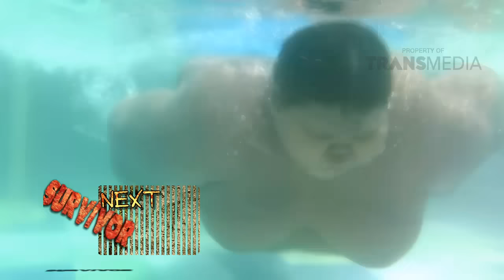SURVIVOR - Semangat Arya Part 3/4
Program  Ini Tayang Setiap Hari SABTU - MINGGU Pukul 09.30 WIB

Merupakan sebuah program petualangan yang dilakukan oleh selebriti terkenal yaitu Ruben Onsu. Kehidupan glamor selebriti yang serba mewah dan tersedia, kini diuji dalam sebuah perjalanan mengeksplorasi budaya Indonesia. Ruben Onsu dan asistennya akan dimodali uang yang tidak banyak untuk dapat menjelajahi sebuah daerah yang telah ditentukan.

Selama perjalanannya, Ruben harus dapat mengatur pengeluarannya untuk akomodasi, transportasi dan makan hingga dapat mencapai daerah yang dituju. ”Keseruan dan kelucuan akan terjadi selama perjalanan mereka tak jarang mereka juga akan dikerumuni oleh masyarakat sekitar karena sosoknya yang seorang artis terkenal.”